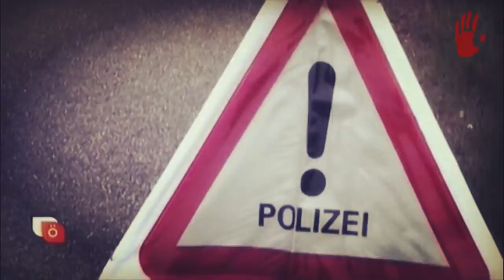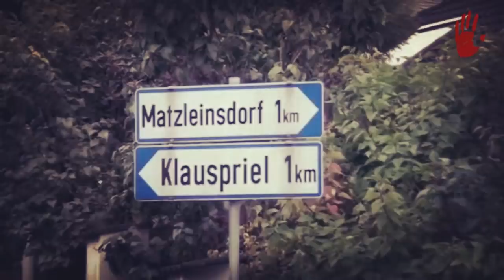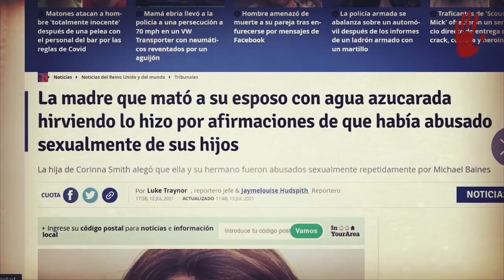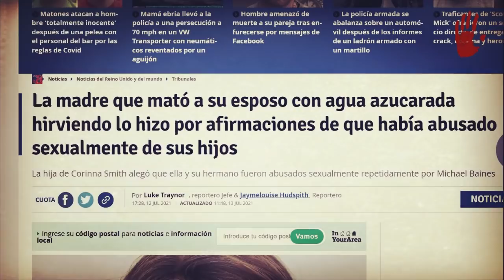CANAL DEL CRIMEN - ECOS DEL MAL VOL.2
- La Crónica Inquietante EL TIROTEO DE ANNABERG - MICHAEL MADISON - CORINNA SMITH